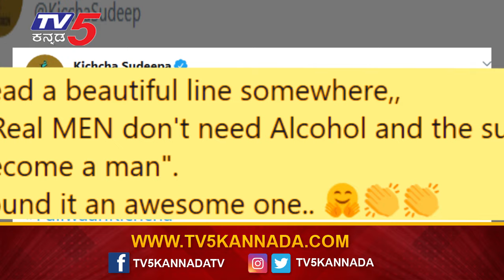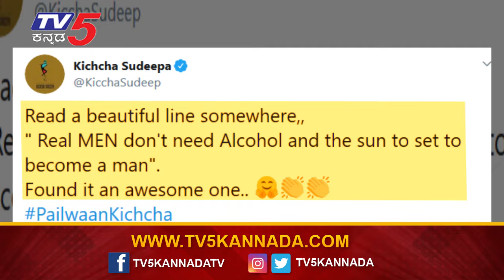ಕಿಚ್ಚ ಕಿರಿಕ್ ಟ್ವೀಟ್ | Kiccha Sudeep | TV5 Kannada